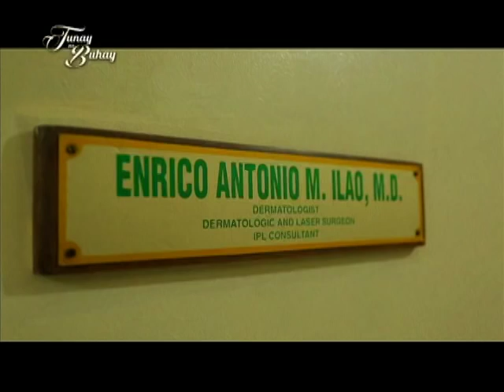Woman with neurofibromatosis learns the truth about her condition | Tunay na Buhay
Laura Jetomo has neurofibromatosis, a disease which causes tumors to form on her skin. For the first time, she will visit a dermatologist to understand her rare condition. (Date aired: September 29, 2015)